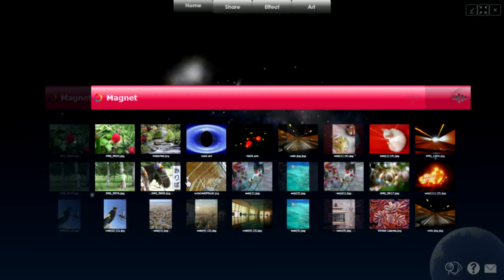Magnet 5 CN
磁石 播放列表